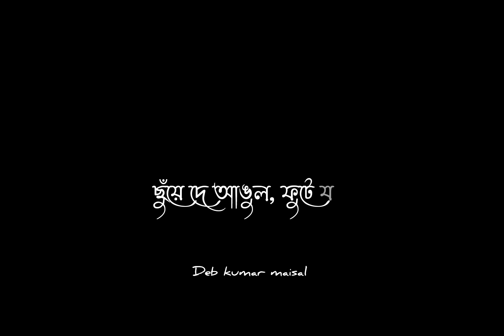thik amon ebhabe tui theke ja sovabe no copyright black screen video❣️|#blackscreen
Description.

thik amon ebhabe tui theke ja sovabe

your sarch

Bengal song status
Bengali song status
Bengali lyric status
Bengali black screen lyric status
Bengali love status video
no copyright black screen lyric video
thik amon ebhabe lyric status
thik amon ebhabe black screen lyric video
thik amon ebhabe no copyright black screen lyric video
love story
love songs
love status
love again
love at first sight whatsapp status
love at night
a love so beautiful
a love so beautiful kdrama
a love status
a love so romantic